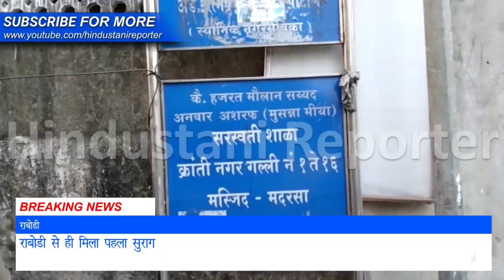मनसे अध्यक्ष जमील शेख हत्याकांड में ठाणे पुलिस की पहली सफलता | Hindustani Reporter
मनसे अध्यक्ष जमील शेख हत्याकांड में ठाणे पुलिस की पहली सफलता

क्राइम ब्रांच यूनिट - 1 ने किया एक आरोपी को गिरफ्तार

राबोडी से ही मिला पहला सुराग

Ad shown in video: Diet Right